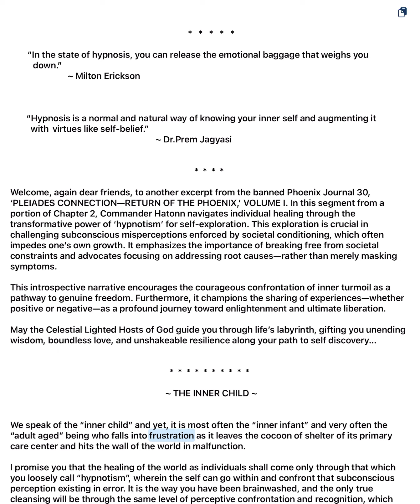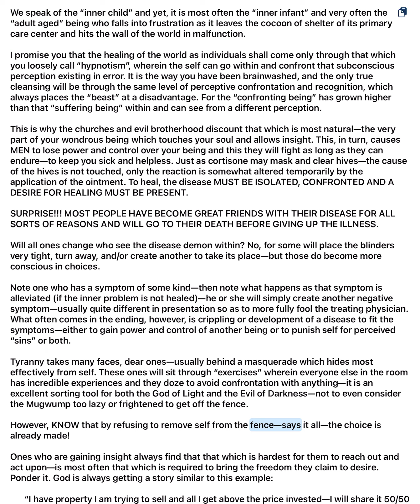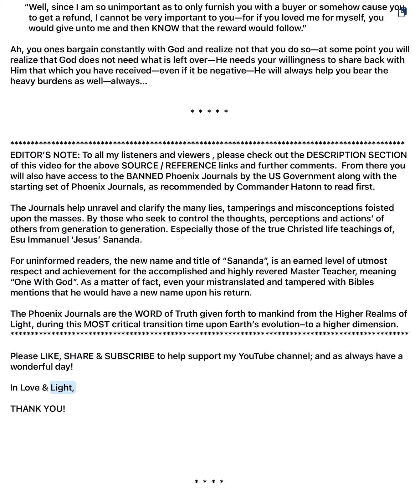🪷 Confronting & Releasing INNER Demons: “Hypnotic” Healing with Self-Recognition of the Child Within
Welcome to another passage of the banned Phoenix Journal 30, ‘PLEIADES CONNECTION—RETURN OF THE PHOENIX,’ VOLUME I. from a portion of Chapter 2. Commander Hatonn explores the transformative potential of hypnotism for self-exploration, emphasizing the importance of confronting and letting go of inner turmoil to achieve genuine freedom.

Delving into the impact of society’s conditioning, Hatonn advocates for addressing root causes over masking symptoms. Through introspection and the recognition of the "inner child," he guides readers towards enlightenment and self-discovery for true liberation of the soul.

At our request the Pleiadians have been sent by God to bring us Truth. They can not save us. We must save ourselves but they will tell us how. There is a divine law of the cosmos called The Law of Non-intervention. This law states that no one of the Lighted Realms can usurp our free-will. We must make our own free-will choices without any divine intervention. To do so would cause us to be nothing more than robots. Thus, the Pleiadians can only present to us the Truth of God’s Laws and of The Creation again in our time (see PJ #27–link below for a detailed explanation of these Laws).

This Truth has been transmitted via radio signal from Commander Gyeorgos Ceres Hatonn, Commander of the Pleiades Star Fleet presently orbiting Planet Earth, to his scribe, Doris Ekker (Dharma) of Tehachapi, CA. These transmissions have been put into print and placed into some 115 bound volumes called The Phoenix Journals, known as the “Holy Books of the Lighted Realms”.

These spiritual messages of Truth are of the very highest communicated–transmitted, and recorded quality. Scribed from a number of Ascended Masters, Lighted Teachers & Wayshowers from the Higher Realms of Creation. The Hosts of God are dedicated in assisting ones here on Earth, who find themselves restless & searching (that is, ready) for the “next step” in their spiritual growth. Reading these six journals IN THEIR ENTIRETY is recommended:

⚠️ If the Truth is to reach the four corners of the world, it must be freely passed on. It’s hoped that each reader will feel free to do that, keeping it in context, of course. They can be found at:

“TO ALL WHO WOULD HEAR GOD'S WORD IN THIS TIME OF TOTAL MASQUERADE. IT IS TIME TO PULL OFF THE MASK ALONG WITH THE BLINDFOLDS AND EAR-PLUGS. THE TIME IS AT HAND TO GAIN TRUTH AND INSIGHT AND TAKE ACTION FOR YOUR WORLD IS IN GRAVE DANGER…”
—HATONN

NOTE: This channel serves as a guide, imparting profound spiritual insights and crucial knowledge for our understanding and readiness as a species towards The Great Awakening—the greatest transformational shift in mankind’s consciousness ever witnessed on our planet. Crafted by credible scribes connected to Ascended Masters, Enlightened Teachers and Wayshowers from the Higher Realms of Creation, these messages bear exceptional quality and integrity. They are specifically designed to aid our evolution, understanding, and progression in the physical 3D Earthly realm—our metaphorical 'school'—towards graduation to the 5th and higher dimensions of Creator’s Heavenly Realms of Light.